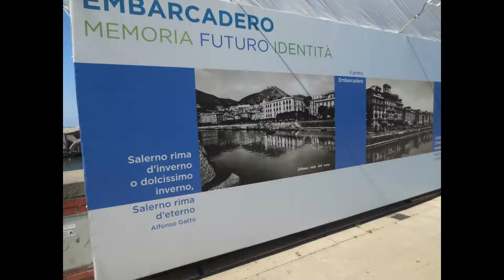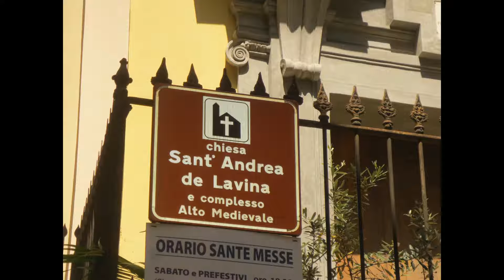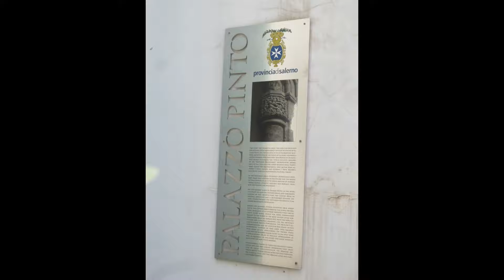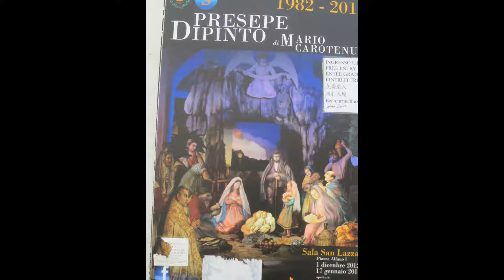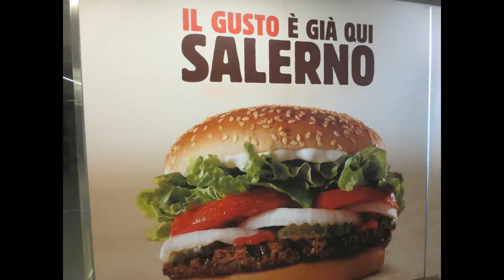SALERNO : ITALIE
Onze tweede dag in Zuid-Italie namen we de trein vanuit Nola naar Salerno. Op een half uurtje zijn we ter plaatste en gingen op verkenning. Salerno is een havenstad in Campanië, Italië, hoofdstad van de provincie Salerno in het zuiden van Italië. De stad ligt in de omarming van de Golf van Salerno, op het zuiden gericht. De steile bergen aan de noordzijde bieden goede beschutting.

U kunt op het belletje drukken  aan de rechterkant en dan op alles, als u de video's wilt zien die ik later  zal publiceren! Bedankt voor uw tijd en het bekijken van deze wandeling. Een reactie zou ik zeker waarderen.